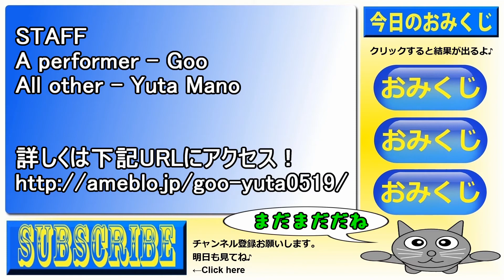猫動画 目指せ！テニスの王子様 Cat videos Prince of Tennis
今回はぐーと一緒にテニヌをするぞ！
10巻ぐらいまで読んだ記憶はある！
あとは知らん！
まだまだだね！

I'll be the Teninu with goo this time!
Some stores have read up about 10 rolls!
I do not know the rest!

俺のブログ→
サイト名⇒『ぐーファンタジー』